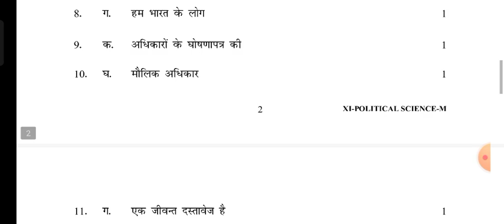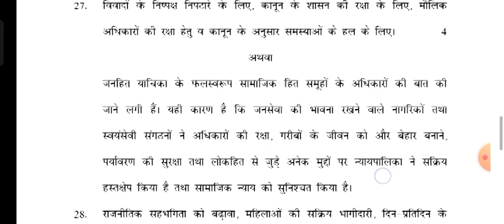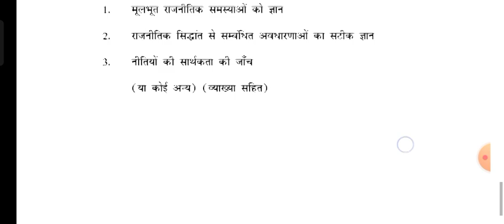Answer Key ll Class 11 ll Political Science ll Mid Term Exam ll 1/11/22